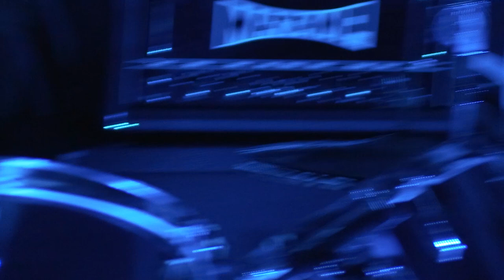Snakes don't belong in Alaska 28/04/24 Paris, Pointe Lafayette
une programmation Silence Kills